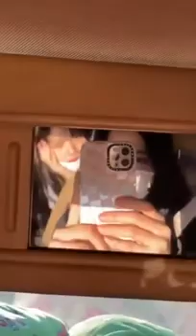BLACKPINK LISA AND JISOO SPEAK TAGALOG